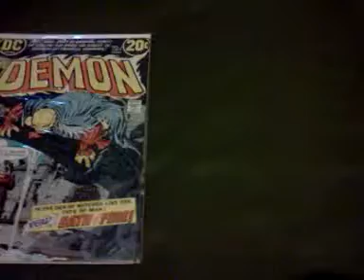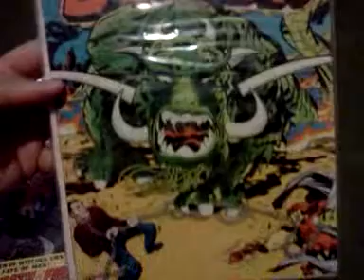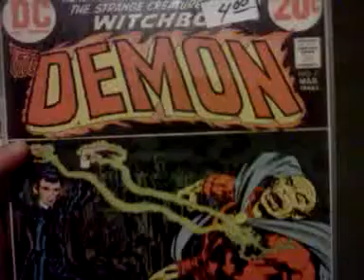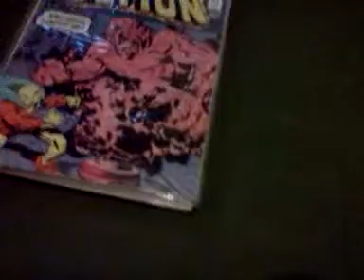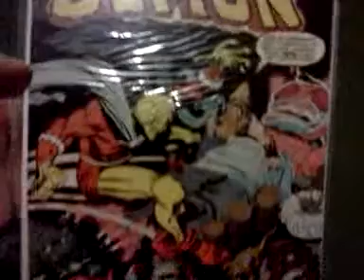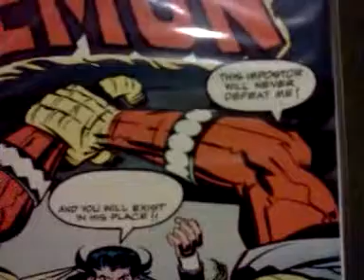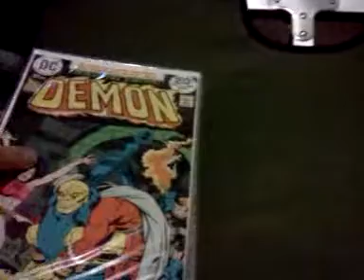Jack Kirby complete Demon run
All 16 issues of the 70's "The Demon" run from DC comics. Some of these comics I've had for about 20 years. It's a short run but it's a great series. I'm not youtubing a lot of my comics. I'll probably focus more on my animated DVDs and my animated VHS collections instead.
You can buy comics new and old.

I'll sub anybody who subs me. If you sub me and want me to sub you back just leave me a comment or PM.